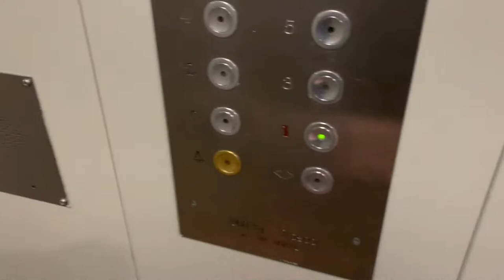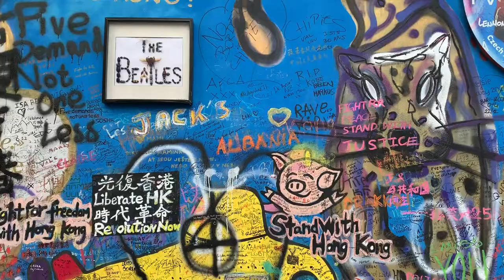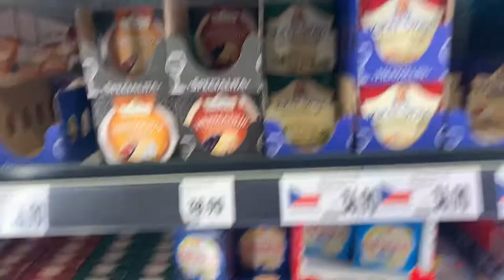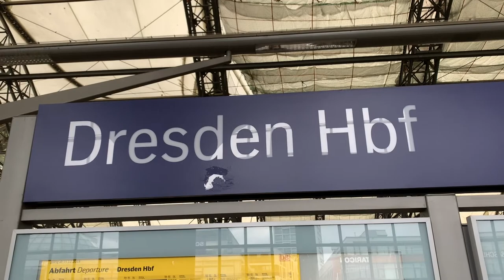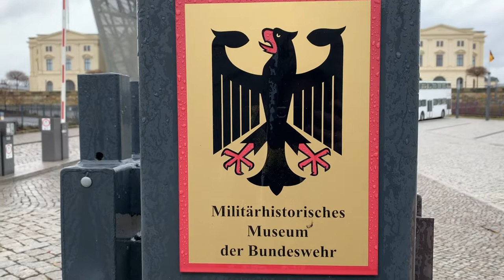My study abroad experience cut short by COVID-19 | Prague exchange student vlog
Curious to see the journey of an exchange student studying abroad in Prague, Czech Republic?

In this exchange vlog, SFU Beedie BBA student Sophia walks us through her study abroad experience and what it was like when it got cut short by the COVID-19 pandemic. Throughout this study abroad vlog, we see her going through her first week of school in Prague, experiencing culture shock and language barriers, travelling Europe, learning to adapt and be independent as an exchange student and more.

Through watching this exchange student vlog, you'll get a glimpse into what exchange is like and the impacts that the coronavirus had on many exchange students' travel plans.

We hope you will find this video helpful.

If you'd like to learn more about our Bachelor of Business Administration program,